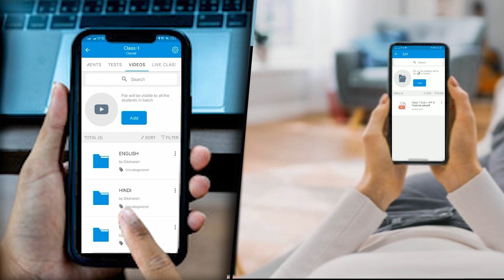स्वास्थ्य विभाग में 1.50 लाख से अधिक पदों पर होगी बहाली तेजस्वी बोले,इन जिलों में खुलेंगे मेडिकल..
स्वास्थ्य विभाग में 1.50 लाख से अधिक पदों पर होगी बहाली तेजस्वी बोले,इन जिलों में खुलेंगे मेडिकल कॉलेज |